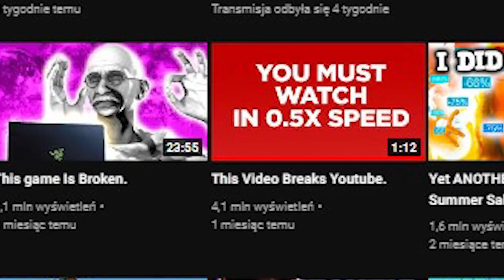A czy Ten Film Zniszczy Algorytm Youtuba ?